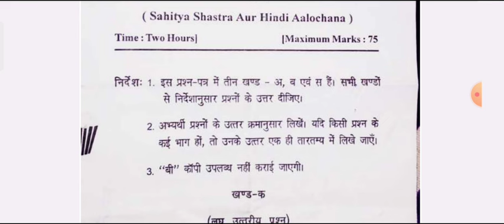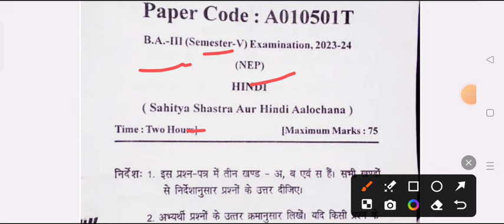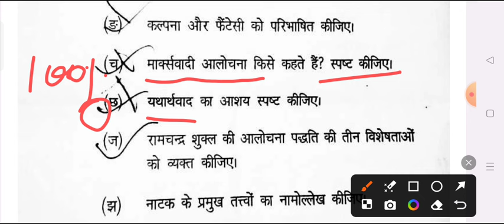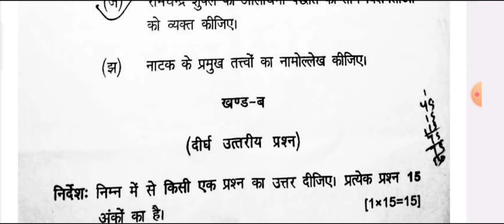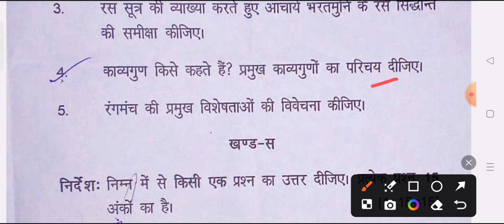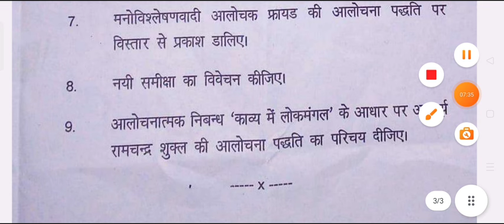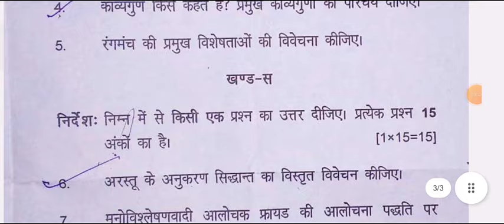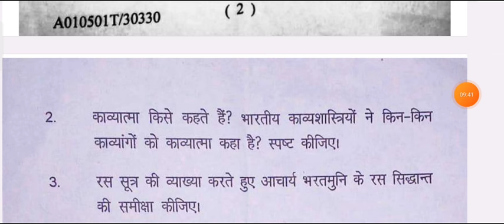Hindi Paper-1 B.A 5th Semester 2025 | model paper ba 5th semester hindi